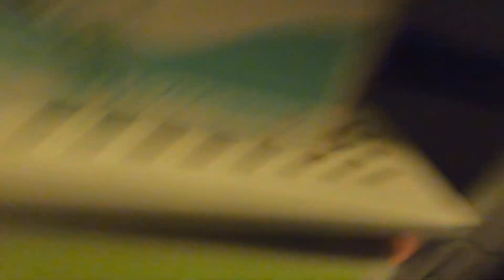小叮噹科學樂園ep1｜半夜一點跟老婆整理在台灣玩雪的行李｜夏天帶羽絨衣跟圍巾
我們這次要去小叮噹科學主題樂園玩
看介紹除了很多有趣的科學機關,
其中最吸引人注意的就是,它有室內的人工滑雪場！
這對從來沒看過雪,沒玩過雪的我們來說,
真的是很期待的一件事,
出發前不知道裡面實際到底會有多冷,
光是收行李就很頭痛...

拍攝工具:
GoPro Hero 8
Sj8 Pro
Panasonic Lumix DMC-GF3
SONY RX100M5A
剪輯工具:
iMovie
final cut pro